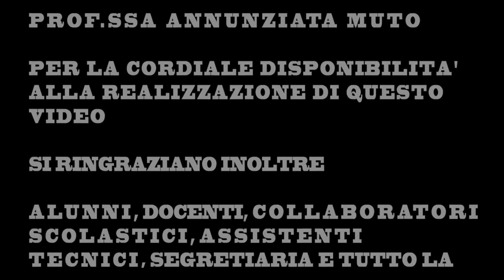Auguri di Buon Natale 2018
Video di Auguri di Buon Natale 2018